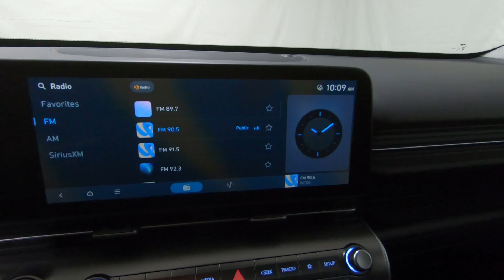New 2024 HYUNDAI KONA SEL AWD SUV For Sale In Columbus, OH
Please visit Ricart Hyundai to view this New ATLAS WHITE 2024 HYUNDAI KONA SEL AWD for sale near Columbus, Ohio.

Stock #: HTR1331

Description:
2024 HYUNDAI KONA SEL AWD
New 2024 Hyundai KONA Suv is For Sale in Columbus, Ohio. This model has a 2.0 L engine, 1-Speed CVT w/OD transmission, and is finished in White paint. Whatever questions you might have about this vehicle, you can be certain that our sales advisors can assist you every step of the way. On top of that, our financing experts are prepared to help you find the lease or finance option that is right for you. Find us at 4255 S Hamilton Road in Groveport, OH 43125, servicing customers throughout Central Ohio.